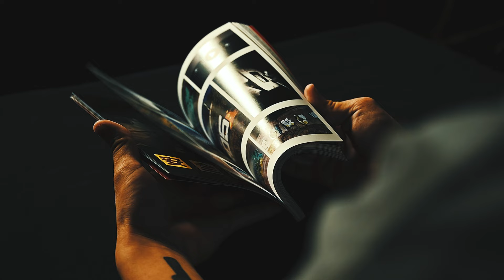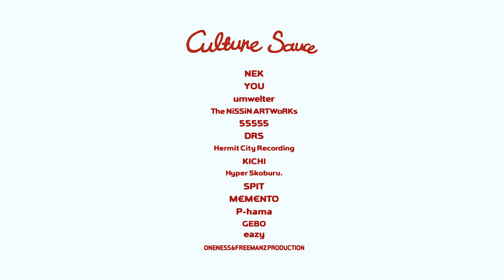NUTTYBOOKS / CULTURE SAUCE CM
nuttyclothing

「遊びをクリエイトするカルチャーの集合体」

nuttyclothing監修による新レーベル、NUTTYBOOKSから全164pのARTBOOKが完成。CULTURE SAUCEのタイトル通りGRAFFITI、DRAWING、PHOTOGRAPH、COLLAGE、MANGA、等様々な分野で活動するARTISTが参加。LABEL、MC、BEATMAKERによるインタビュー記事や、カルチャーの発信源でもあるNUTTYBASEにまつわる秘話等を収録。国内、海外で活動するビートメーカーによる合計32曲 計8O分越えのコンピレーションビートテープ "V.A / NUTTY TAPES VOL.3"のダウンロードコードが付いたスペシャル仕様となっています。

REVIEW
「すでにクラシック。ビートと共にめくるページ、めくるたびに発見。価値観を覆す連続は贅沢な体験であることに気付く。目と耳のシンクロは、消費する遊びではなく“創造する遊び”に反応する純粋な感覚だ。何かが始まるアートブック。」

Text by
KEITA HAMAGUCHI

仕様
無線綴じ冊子製本 (DL付き）
SIZE : A5縦型
PAGE : 164P
表紙 : カラーマットコート / 220kg
本文 : カラー マットコート / 90kg

Produced by
nuttyclothing

Supported by
ODD TAPE DUPLICATION

映像制作
Genzou kikaku.

NUTTYBOOKS / CULTURE SAUCE

•参加ARTIST
NEK
umwelter
The NiSSiN ARTWorKs
55555
DRS
Hermit City Recordings
KICHI
Hyper Skoburu.
SPIT
M€M€NTO
P-hama
GEBO
eazy
ONENESS & FREEMANZ PRODUCTION

V.A / NUTTYTAPES VOL.3

【LIMITED 200】

NUTTYCLOTHINGと縁のある国内、海外で活動するビートメーカーによるコンピレーションビートテープ "NUTTY TAPES VOL.3"が完成致しました。
この作品でしか聴けないビート、REMIX音源や、ラップ音源も収録されています。合計32曲 計8O分越えのスペシャルなビートアルバム。

ODD TAPE DUPLICATION 制作による200本のLIMITED EDITION。

※こちらの商品にはダウンロードコードが付いておりません。

SIDE A
01.2seam - aut
02.Bugseed - one loop
03.ILLSUGI - yes25
04.SNAREZ- As far as you can
05.1Co.INR - D.O.T.N.
06.NICKELMAN - Afternoonbase (404Mix)
07.ballhead - Loneliness Has Got Me Down
08.elamp - pookeyy
09.Dr.Flex Nakano - You're a Part of Me
10.DJ YELL - DOWN RIGHT
11.SUGURU - ILLUSION REMIX
12.E.1 - 2-03
13.FarragoL - evolution
14.YOSHIMARL - Cold Sweat
15.FREEMANZ PRODUCTION feat GEBO - Blah Blah Blah
16.O.D.S - BROOK

SIDE B
01.Beautiful Disco - Satin Doll
02.BOOGIE MASON - 砂漠に沈むプール
03.Dyelo think - autumn
04.D.J. Kool Klone - manymen
05.Streetiebaby - Night Maneuvers 222
06.2.D.D - wandering days
07.tajima hal - gloss
08.Throbv - Clean Up
09.Pax - GREY
10.NICKELMAN&1Co.INR - NIGHT CAT
11.BomJa Break a.k.a Jambo Lacquer - Bathtime
12.ONENESS & FREEMANZ PRODUCTION feat. Äura - Time goes by (Phaze1992 REMIX)
13.FROGMAN - westsidegun remix
14.FREEMANZ PRODUCTION feat.000 STNN NICKELMAN JASS YAMANE Kojoe - Double trouble
15.Yotaro - freeway
16.matatabi - in the forest